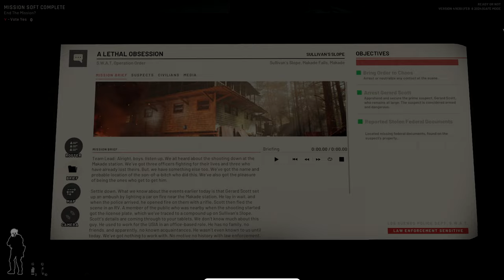A Lethal Obsession - No Hits Taken | Ready or Not (Solo)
The 5th episode of my new series called "No Hits Taken", this one was nice and easy as always - enjoy!